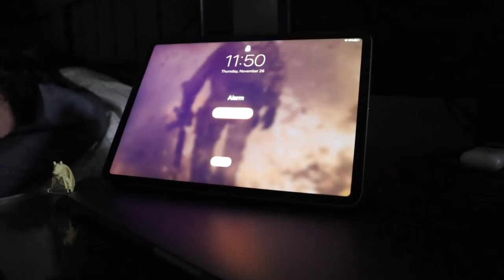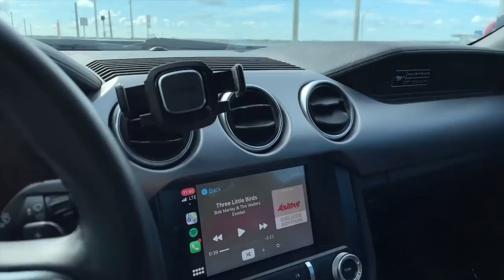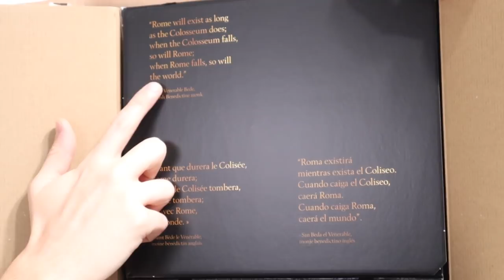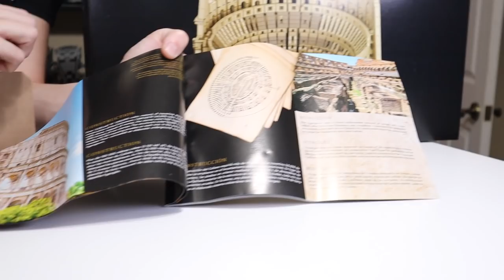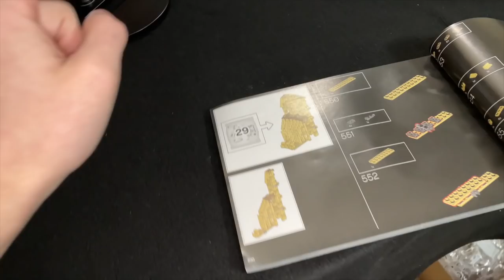I DESTROYED the BIGGEST LEGO Set EVER!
I bought the BIGGEST LEGO SET EVER the 10276 Colosseum! It costs $550 and has 9,036 pieces! We went to The LEGO Store at Disney Springs for release day! The unboxing was fun and it took me about 13 hours to build this beautiful LEGO set. Just2good came by to assist in the drop testing however he did not do his job properly so I scold him.